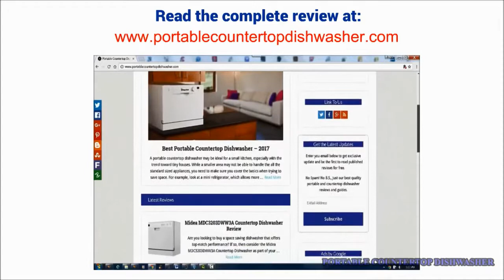SPT SD 2201S Countertop Dishwasher Review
SPT SD 2201S Countertop Dishwasher Review, SPT SD 2201S Countertop Dishwasher Review